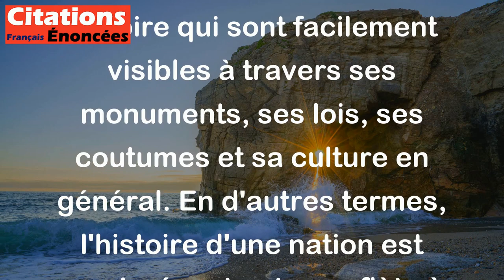Les rides d'une nation sont aussi visibles que celles d'un individu. - Emil Cioran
Cette citation signifie que les cicatrices et les défauts d'une nation sont aussi évidents que ceux d'un individu. Tout comme une personne peut avoir des rides et des marques qui témoignent de son passé, une nation peut avoir des traces de son histoire qui sont facilement visibles à travers ses monuments, ses lois, ses coutumes et sa culture en général. En d'autres termes, l'histoire d'une nation est omniprésente et se reflète à travers tout ce qu'elle est.